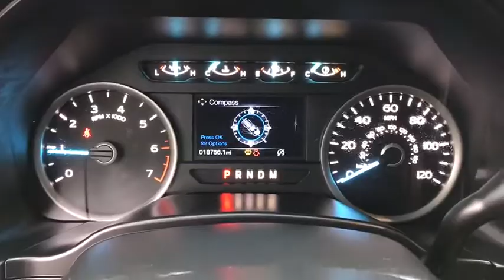2018 Ford F-150 London, Springfield, Columbus, Dayton, Hilliard, OH 20T012A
Oxford White Used 2018 Ford F-150 available in London, Ohio at Buckeye Ford. Servicing the Springfield, Columbus, Dayton, Hilliard, OH area.

Buckeye Ford
110 Us Highway 42

This 2018 Ford F-150 features: Navigation System, Heated Front Seats, SYNC 3 System w/ Bluetooth Streaming Audio, Accident Free AutoCheck History Report, AutoCheck 1 Owner, Local Trade, Sold New Here, Running Boards, Rear Back Up Camera, 2-Bar Style Grille w/Chrome 2 Minor Bars, Chrome Door & Tailgate Handles w/Body-Color Bezel, Chrome Step Bars, Extended Range 36 Gallon Fuel Tank, Single-Tip Chrome Exhaust, Wheels: 18 Chrome-Like PVD, XLT Chrome Appearance Package.brbrbrBuckeye Ford has been selling and servicing customers in London, Columbus, Springfield, Dayton, Grove City, Galloway, Plain City, Hilliard, Delaware, Dublin, Urbana and the surrounding communities for 30 years. We carry all makes and models including new and used Ford trucks, cars, vans, Super Duty trucks. F-150s, F-250s, Taurus, Fusion, Focus, Escape, Edge, Explorer, Expedition, Mustang, Fiesta and a wide selection of other pre-owned cars such as Dodge, Jeep, Nissan, Chevrolet, Buick, GMC, Hyundai, RAM, Chrysler, Honda, Toyota, Kia. WE WILL BUY YOUR CAR EVEN IF YOU DON'T BUY ONE FROM US! ALL TRADES WELCOME!